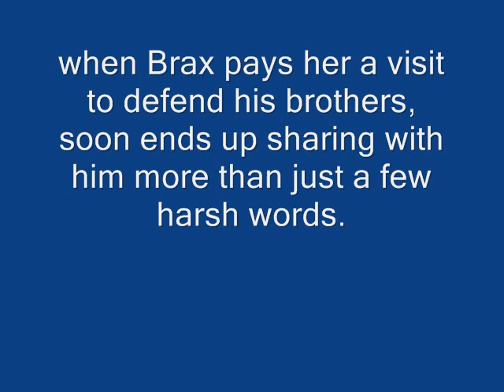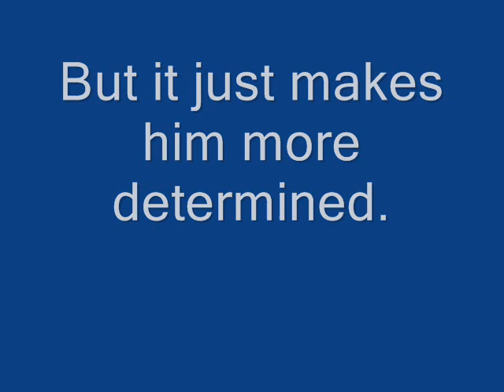11th April - 22nd April Brax and Charlie Spoilers and Pics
Home and away Brax and Charlie Spoilers and Pictures
11th April - 22nd April 2011